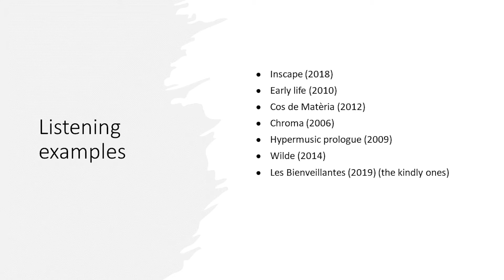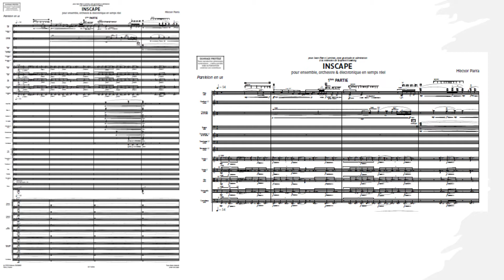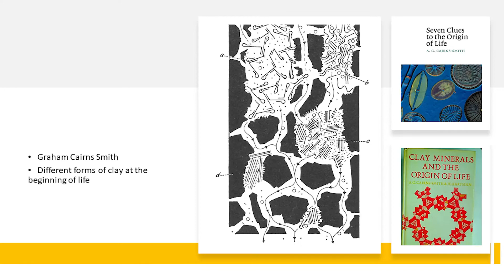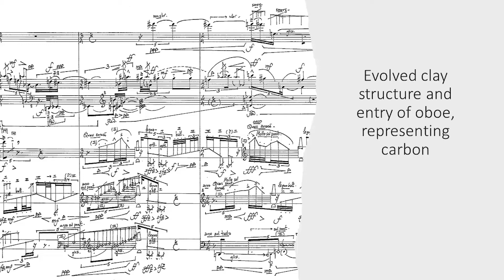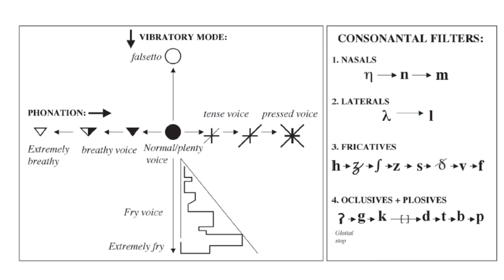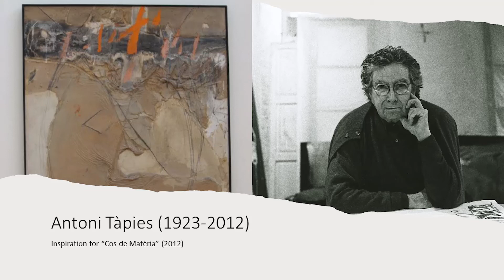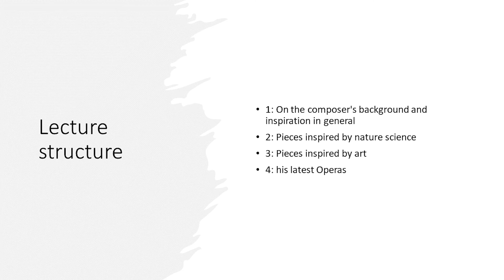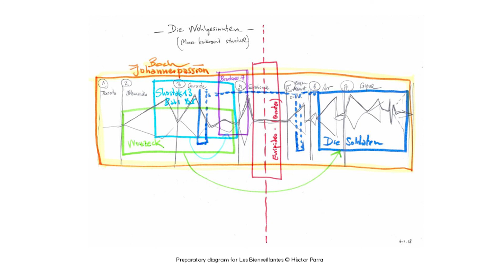LECTURE: A basic introduction to the composer Hèctor Parra by Andreas Karl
This lecture is introductory in nature. It tries to give insights into major interests of the composer Hèctor Parra. Topics that are adressed are: music and nature science, music and painting and his latest operas based on novels and theatre plays.

Following the composers interests, this lecture is structured in four major parts.
1: On the composer’s background and inspiration in general
2: Pieces inspired by nature science
3: Pieces inspired by art, especially painting
4: his latest Operas

Due to copyright reasons there are no listening examples in the video itself.